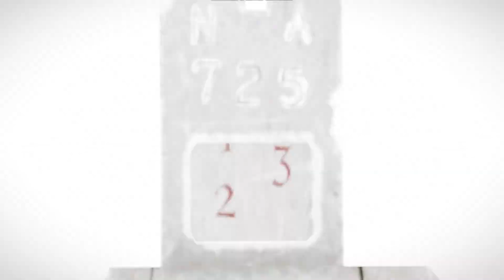AZOV Failed in Forcing in the Kherson front And Loose Vehicles Due To ANTI-TANK | ARMA 3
russia, russia war, russia news, ARMA 3
bayraktar, tanks. convoy ambush